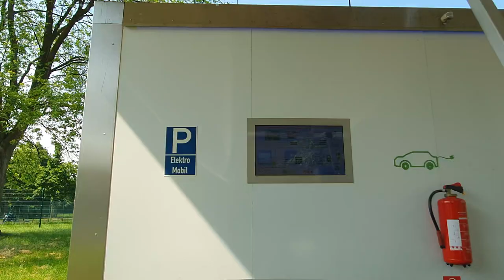Driving from Ahrensburg to Hamburg City June 2019 4K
start video from free solar supercharger ,connect CCS ,ChaDeMo ,power 50kW
Hevc h.265 codec video